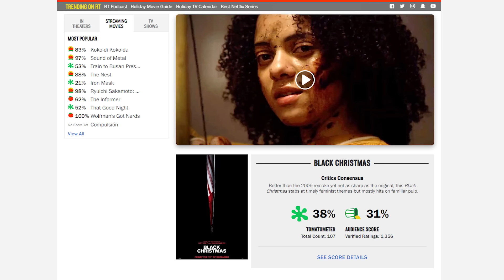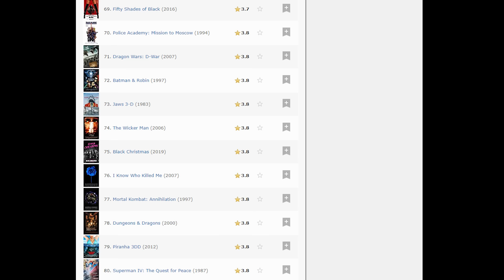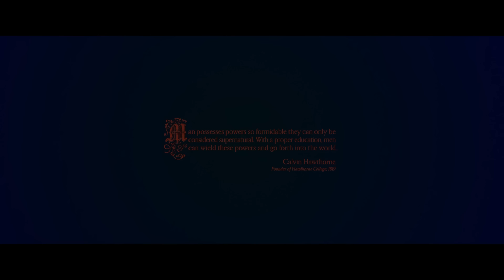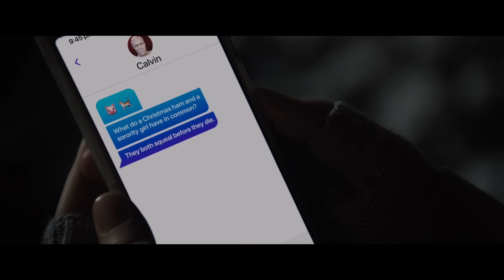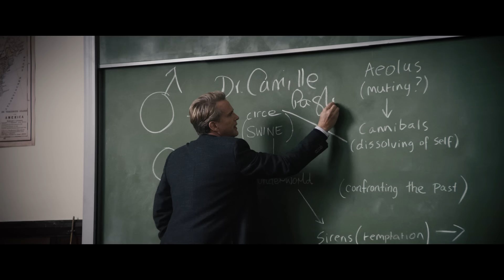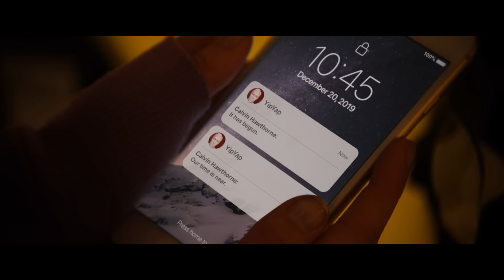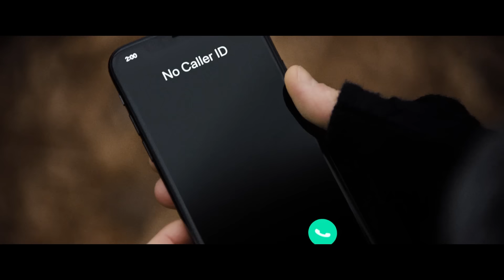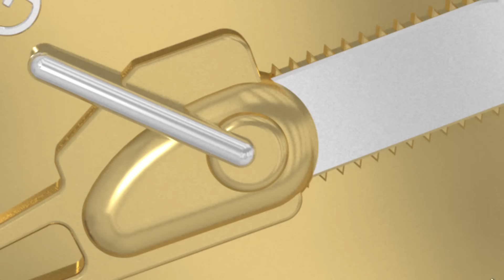Black Christmas (2019) KILL COUNT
Camille Paglia on her controversial feminism
from CBC News: The National

Editors: Bryanna Paperno and Joshua Lyon
Thanks, Bry & Josh!

MUSIC!!